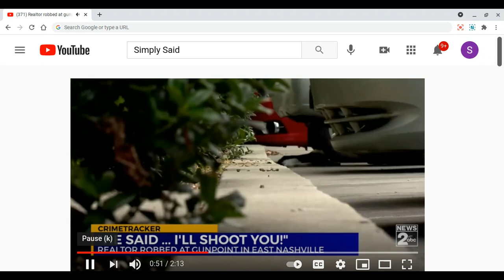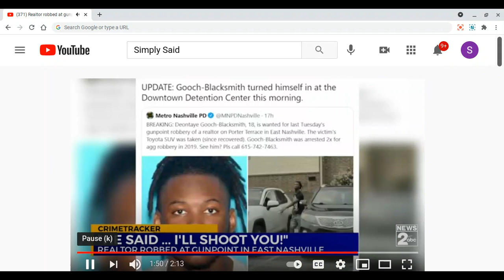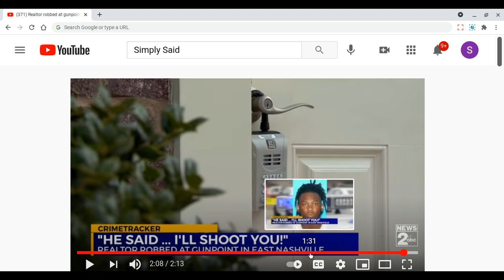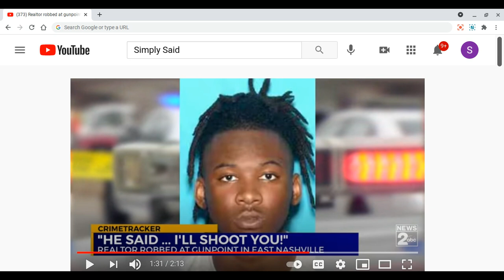Lil Ray Ray Robs the Realtor.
Brief commentary on the violence commited by young offenders in the city.